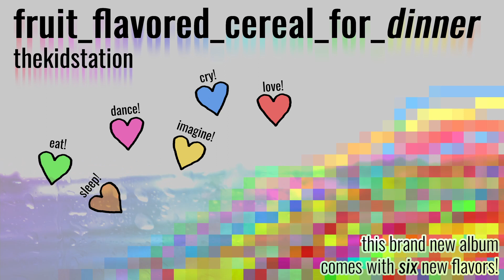jaidenhybrid - Trying To Find (Official Visualizer) from "Fruit_Flavored_Cereal_for_Dinner"